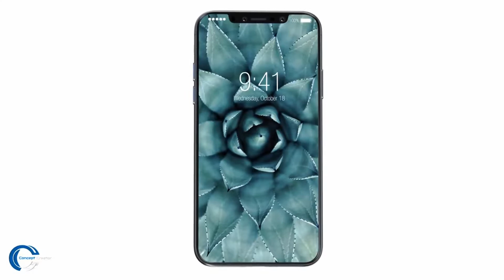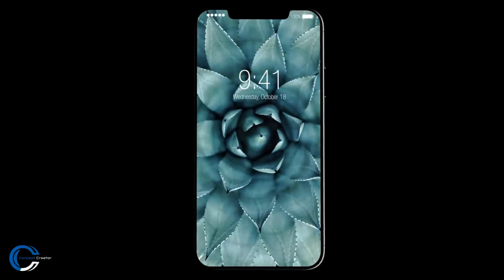Iphone 8, Iphone 8 Plus y Iphone Edition!